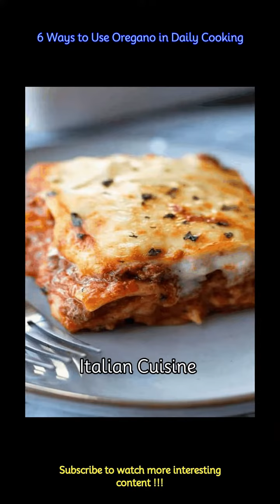6 Ways to Use Oregano in Daily Cooking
6 Ways to Use Oregano in Daily Cooking
An earthy, strong flavour can be added to a variety of meals by using the versatile herb oregano. It’s a staple of Italian and Mediterranean cuisine and adds a rich flavour to sauces, pastas, and pizzas whether they’re fresh or dried. Here are 6 ways to use oregano for spicing up your daily cooking:  :
 -Sprinkle dried oregano on pasta sauces, pizza, or lasagna for a burst of aromatic flavour.
 -Create flavourful marinades for meats or vegetables by combining oregano with olive oil, garlic, and lemon. This imparts a delightful Mediterranean touch to your grilled or roasted dishes.
 -Make infused oils or vinegar by steeping fresh oregano in them. These infused liquids can add a rich herby essence to salads, dressings, or even drizzled over roasted vegetables.
 -Combine oregano with basil, garlic, pine nuts, parmesan cheese and olive oil to make a unique oregano-infused pesto. Spread it on bread, toss it with pasta or use it as a flavourful sandwich spread.
 -Oregano can be used as a salad dressing. It intensifies the taste of crunchy veggies when mixed with other spices.
 -Mix oregano in softened butter to create a fragrant herb butter. Use it as a finishing touch on toast, vegetables and sandwiches.